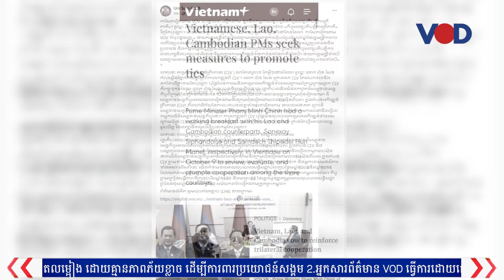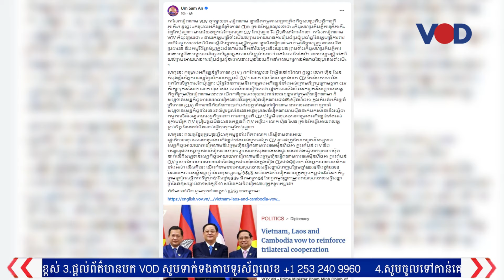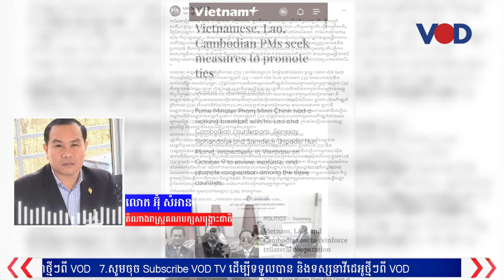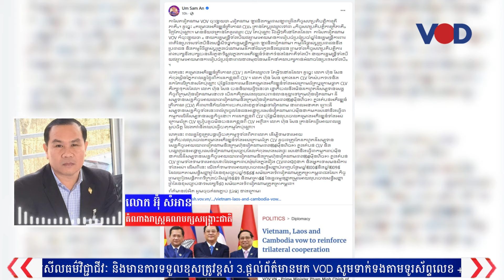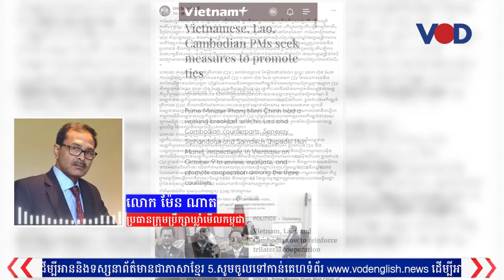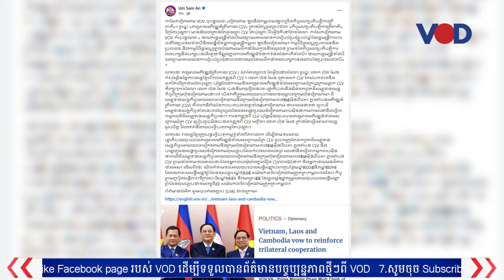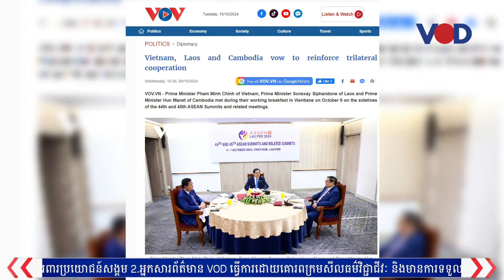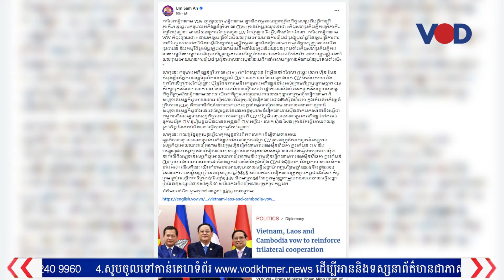អ្នកឃ្លាំមើលលាតត្រដាងល្បិតគ្រួសារហ៊ុនបោកពលរដ្ឋជុំវិញការប្រកាសដកខ្លួនពីគម្រោង CLV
មន្រ្តីបក្សប្រឆាំងទម្លាយរឿងមេដឹកនាំគ្រួសារហ៊ុន កំពុងធ្វើនយោបាយឆ្ពិនភ្នែកនៃយុទ្ធសាស្ត្រដកខ្លួនពីគម្រោង CLV ខណៈព័ត៌មានវៀតណាមទម្លាយបញ្ហានេះ ក្នុងក្រោយកិច្ចប្រជុំអាស៊ានប្តូរវេនៅប្រទេសឡាវ មានប៉ុន្មានថ្ងៃទៅនេះ  ។ លោកប៉ុល សម្បត្តិរាយការណ៍បន្ថែម